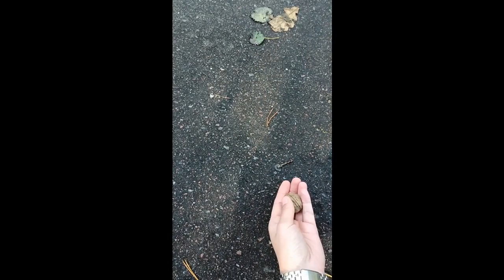Озорные белки в парке.(г.Житомир)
Обзоры игрушек на моём канале.Кому интересно и нужно смотрим.Буду очень рад если помогу Вам определится с подарком Эту игрушку и многие другие игрушки можно приобрести в интернет магазине

Обзоры игрушек на моём канале.Кому интересно и нужно смотрим.Буду очень рад если помогу Вам определится с подарком мой facebook